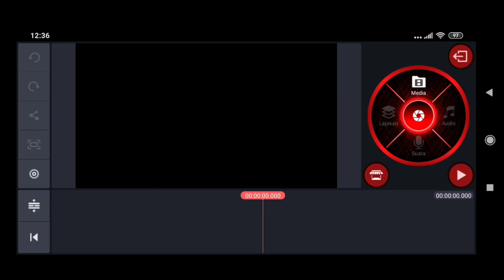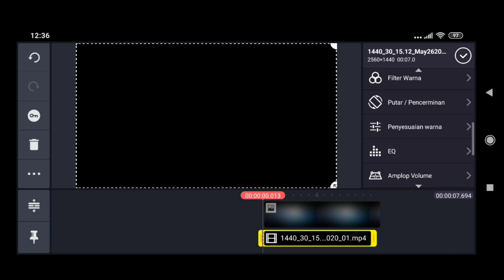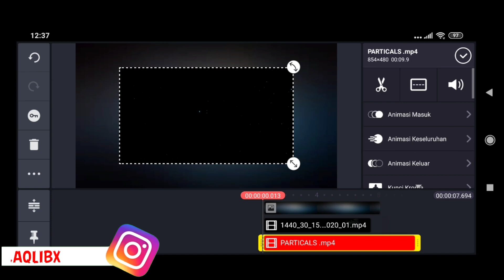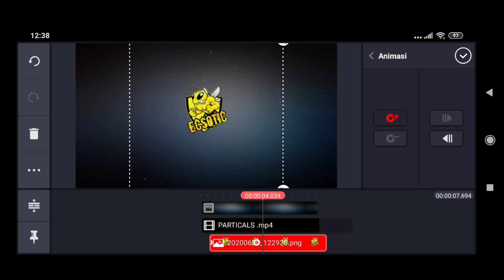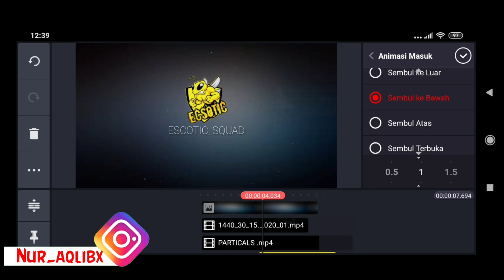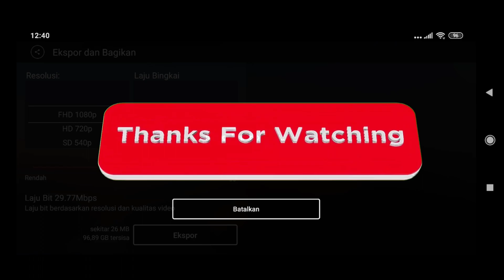CARA ATAU TUTORIAL MEMBUAT QUICK FIRE IMPACT LOGO REVEAL ANIMATION INTRO - KINEMASTER INDONESIA!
halo jon,kali ini aku membuat video intro Quic fire,kalian nah kali aku akan bagi nih cara membuatnya gampang banget ko dan simple kalian juga bisa tiruin,